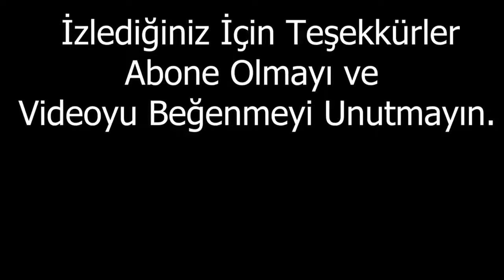2018 şarkılar sansür yeni PoP